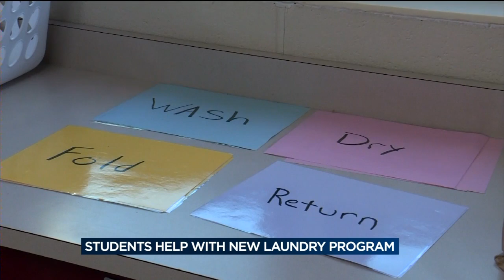Special education students lend helping hand with laundry program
A new laundry program at Beloit Memorial High School is helping students two-fold.